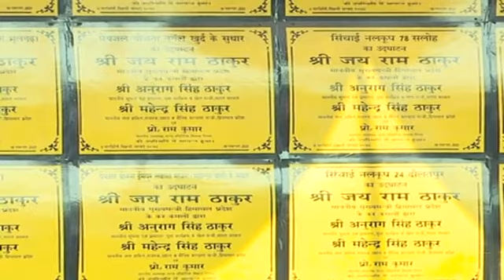लाइव: हरोली विधानसभा के पूबोवाल से मुख्यमंत्री जयराम का सम्बोधन, नेता प्रतिपक्ष के गढ़ में...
लाइव: हरोली विधानसभा के पूबोवाल से मुख्यमंत्री जयराम का सम्बोधन, नेता प्रतिपक्ष के गढ़ में क्या बोले जयराम ठाकुर

Live: Chief Minister Jairam's address from Pobowal of Haroli Assembly, what Jairam Thakur said in Leader of Opposition's stronghold